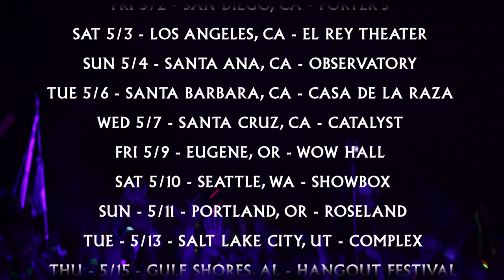ODBT - THE OLD DANNY BROWN TOUR [OFFICIAL TRAILER]